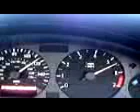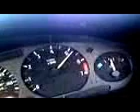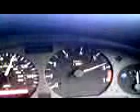Supercharged bmw 318ti compact on Autobhan a13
a little vid i found when i went on the autobhans ;) ;) in my 318ti. hope you enjoy and sorry for the poor phone quality.